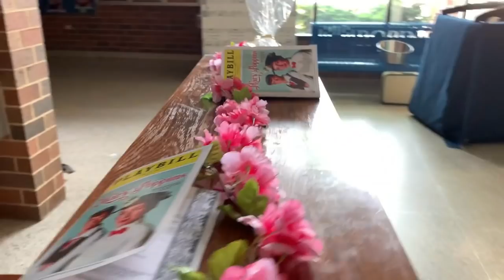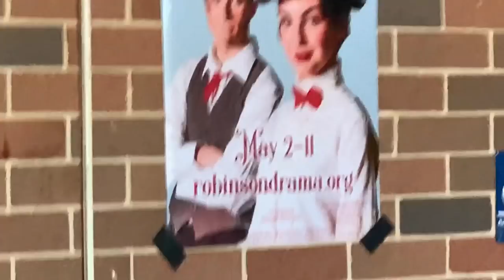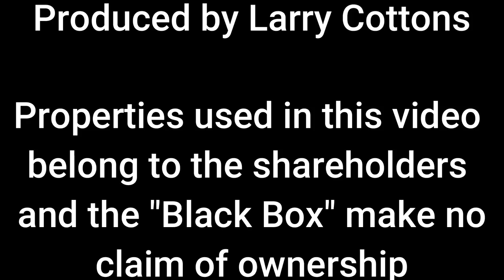"Mary Poppins [PART 1]" The Black Box | S2E4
(we forgot to credit our friends Aaron Eckloff, Cameron Meyer, and Audrey Goldman as camera people)